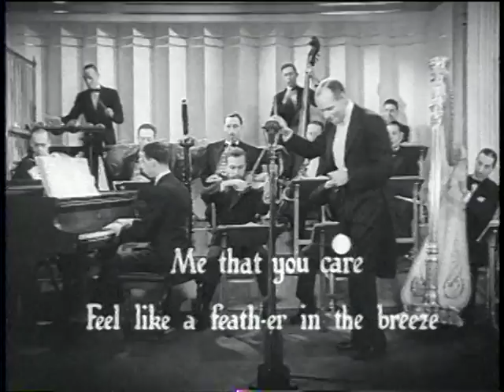Fleischer Screen Song: I Feel Like a Feather in the Breeze (1936)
Fleischer Studios Screen Song ("bouncing ball" cartoon) from 1936 featuring Jack Denny and His Orchestra performing the title song. Wiffle Piffle (who appeared in a few other Fleischer cartoons of the time) appears as an eccentric dancing waiter.